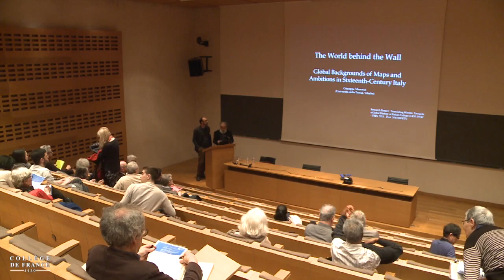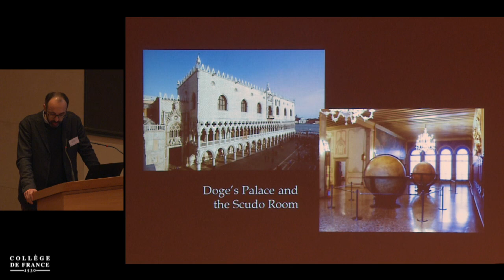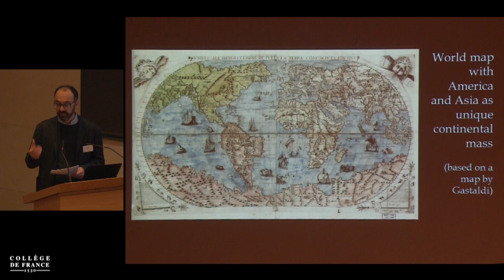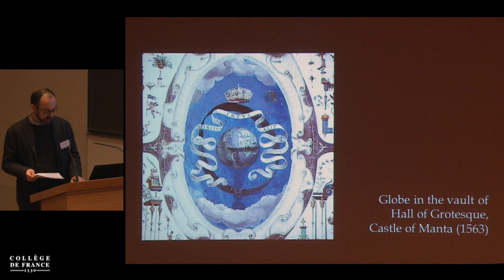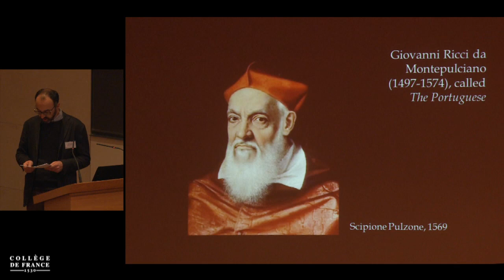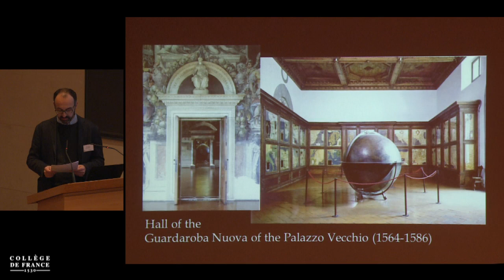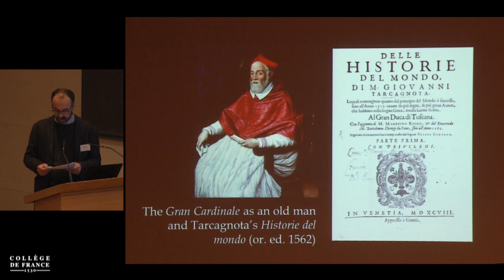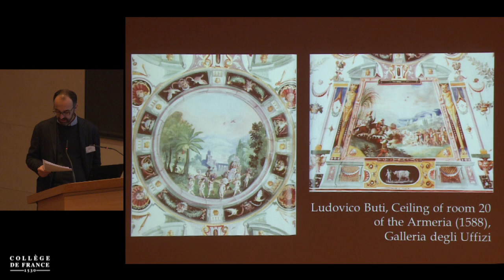Le « tournant visuel » et l'histoire globale à l'époque moderne (2) - S. Subrahmanyam (2016-2017)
Colloque 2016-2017 : Le « tournant visuel » et l'histoire globale à l'époque moderne
Conférence du vendredi 10 mars 2017 : The World behind the Wall: Global Backgrounds of Maps and Ambitions in Sixteenth-Century Italy

Intervenant(s) : Giuseppe Marcocci, Università degli Studi della Tuscia